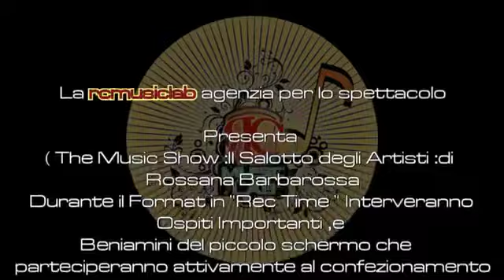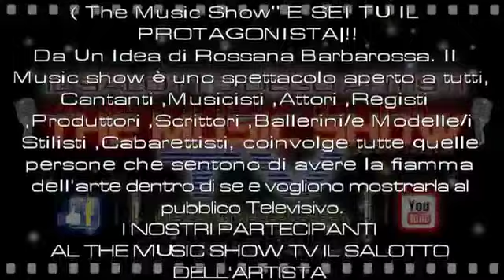SECONDO TRAILER MUSIC SHOW TV-IL CAST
MUSIC SHOW TV-IL CAST